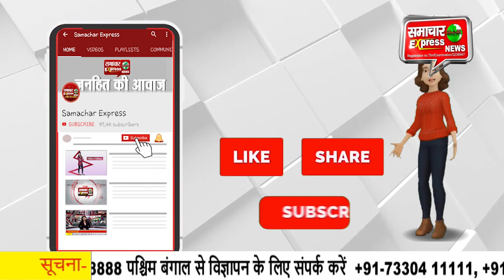अपने बोल्ड और सिजलिंग लुक से चर्चा में नजर आयी निक्की तंबोली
अभिनेता सलमान खान के चर्चित रिएलिटी शो 'बिग बॉस 14' से अपने करियर की पहचान बनाने वाली एक्ट्रेस निक्की तंबोली का कुछ दिनों पहले कोरोना टेस्ट पॉजिटिव आया था। जिसको लेकर वह कई दिनों तक क्वारंटाइन में भी रह चुकी है, और अब क्वारंटाइन रहने के बाद उन्होंने एक वीडियो अपने इंस्टाग्राम अकाउंट पर शेयर किया है, जिसमें वो काफी बोल्ड और सिजलिंग लुक में नजर आती दिख रही हैं।,